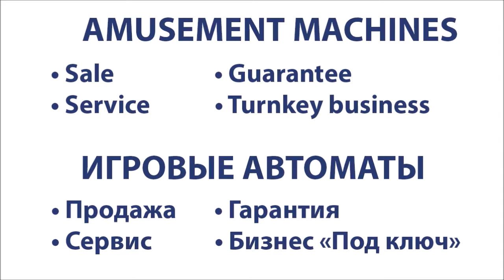Galactix Video Arcade Ticket Redemption